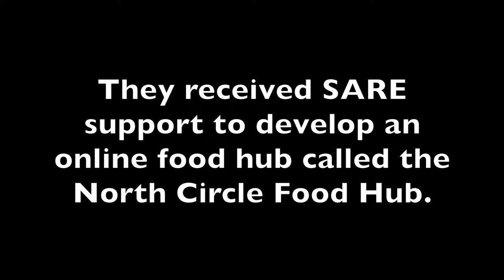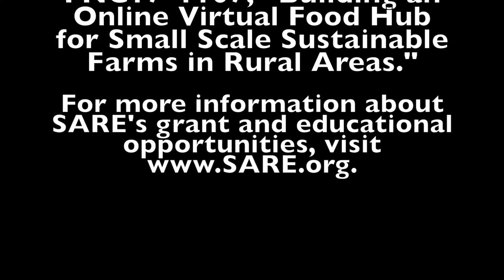The North Circle Food Hub, a Project of the Women’s Environmental Institute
The Women’s Environmental Institute (WEI) is an environmental research, renewal and retreat center in North Branch, Minnesota. They received SARE support to develop an online food hub called the North Circle Food Hub. Learn about this SARE project here: